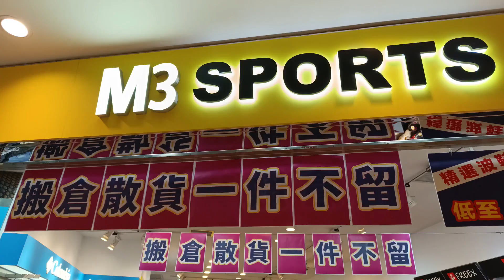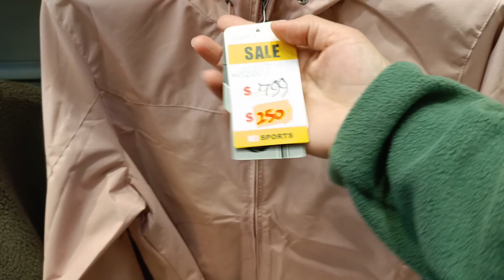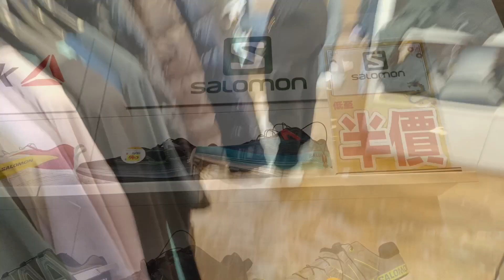K-SWISS WINDOW SHOPPING TAYO SA YAU TONG HONGKONG 🇭🇰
K-SWISS ORTHOLITE SNEAKERS  M3SPORTS STORE YAU TONG STATION HONGKONG 🇭🇰.